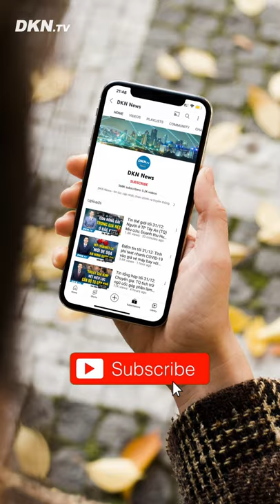Trâu lao vào nhà hàng, hất tung thực khách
Một con trâu đã xông vào nhà hàng ở Trung Quốc và hất văng một thực khách bên trong, khiến người đàn ông này phải nhập viện.

Theo hãng tin RT, vụ việc xảy ra tại thành phố Thái Châu, tỉnh Giang Tô vào cuối tháng 12/2021 và được chia sẻ trên mạng xã hội gần đây.

Hình ảnh từ video cho thấy một con trâu bất ngờ lao vào nhà hàng khi hai người đàn ông đang đứng chờ bên trong. Khi đó, một thực khách đang mở lon nước và người còn lại tập trung xem điện thoại.

Con trâu đã phi qua cửa, dùng sừng hất văng một thực khách. Người còn lại may mắn thoát nạn.

Khoảng 20 giây sau, con trâu quay trở lại nhà hàng bằng một cửa khác, tiếp tục hất đổ đồ đạc.

Con trâu vẫn gắn dây buộc, khiến một số người dùng mạng xã hội nhận định nó có thể đã chạy thoát khỏi một lò mổ.